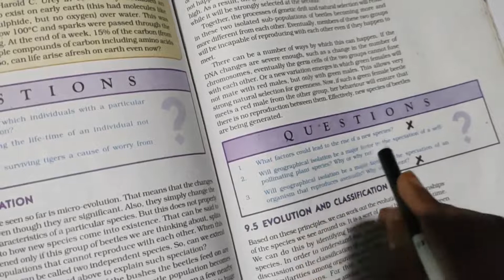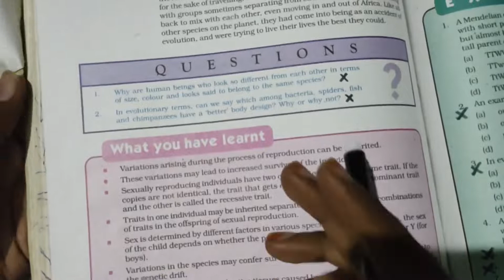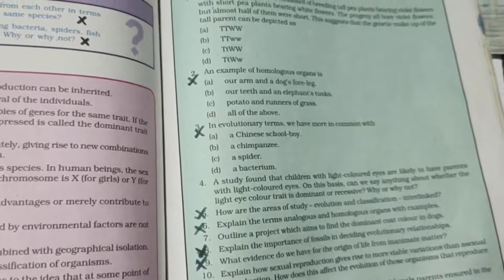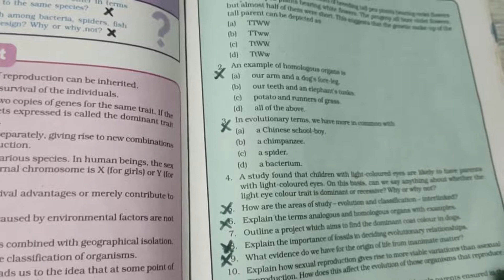cbse class10 science term2 biology#deletedquestions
link for telegram group :Zwifto CBSE tamil (class 9 10)